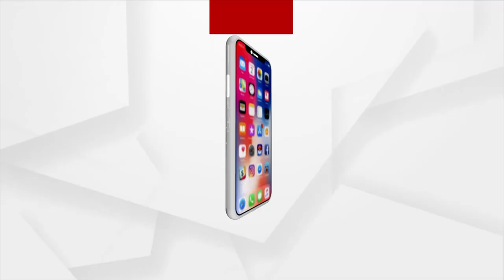BIG BREAKING : ଅପରେସନ ଗଜରାଜ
୫ ଘଣ୍ଟାରୁ ଅଧିକ ସମୟ ଧରି ମୁଣ୍ଡଳିରେ ଫସି ରହିଛି ଦନ୍ତା ହାତୀ । ହାତୀକୁ ଉଦ୍ଧାର କରିବା ଚାଲିଛି ଅପରେସନ ଗଜରାଜ ।